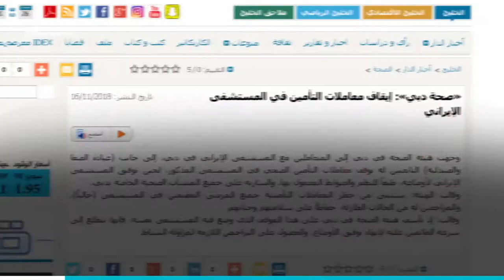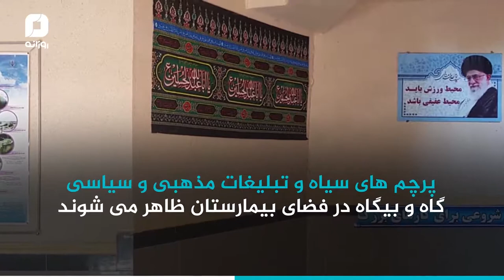چرا بیمارستان ایرانی دبی تعطیل شد؟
بعد از ۵۰ سال فعالیت چه چیزی تغییر کرد؟ چه تفاوتی بین این بیمارستان و سایر مراکز درمانی پیشرفته در دبی وجود دارد؟